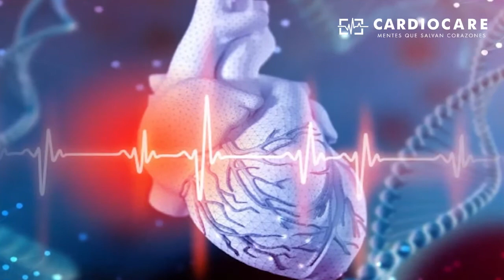Prevención de complicaciones después de una cirugía cardíaca - Dra. Norma Ordóñez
Dra. Norma Ordóñez
Cardióloga Intensivista
Prevención de complicaciones después de una cirugía cardíaca